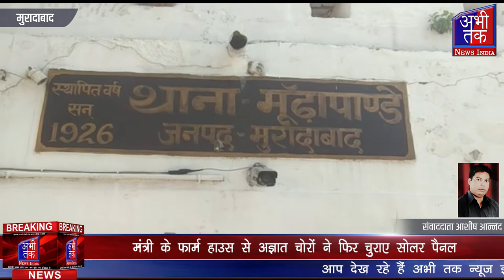मंत्री के फार्म हाउस से अज्ञात चोरों ने फिर चुराए सोलर पैनल | Abhi Tak News